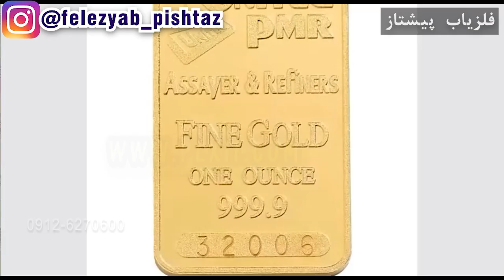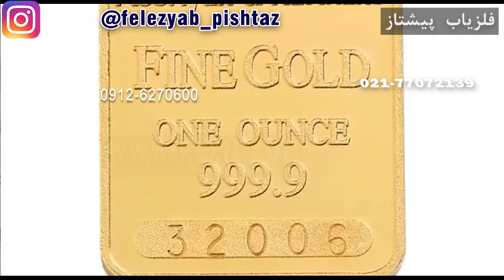اطمینان به یک سیستم فلزیاب با تست طلا در عمق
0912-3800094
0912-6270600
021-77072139